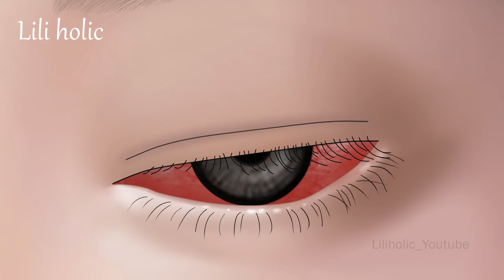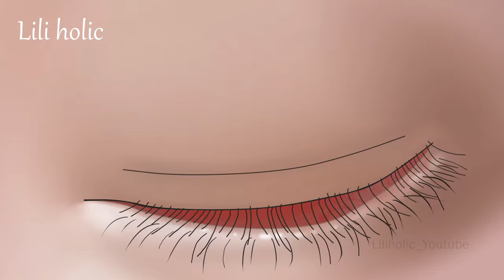Satisfying! eye stone removal animation Conjunctivitis Treatment NO MUSIC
🔴 I made an animation video on a topic that may be a little unfamiliar.
Conjunctival stones are stones that form on the conjunctiva of the eyes.
Be careful, as rubbing your eyes with stones can damage the cornea !

📢 This video is not for medical reference.
Please watch only for fun! 🤗